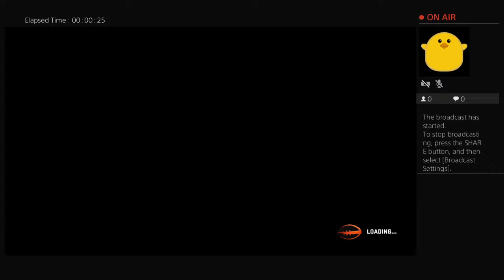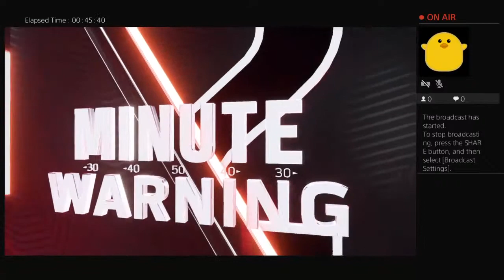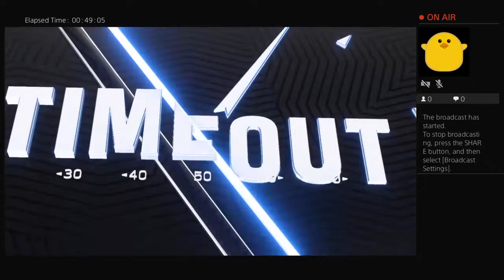shabutteater's Live PS4 Broadcast